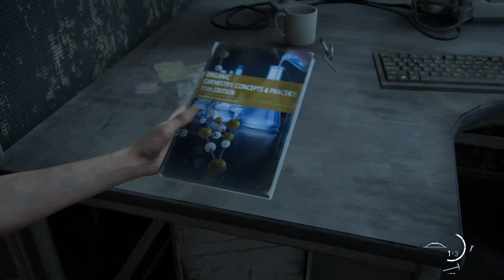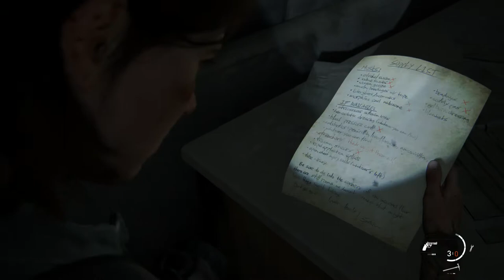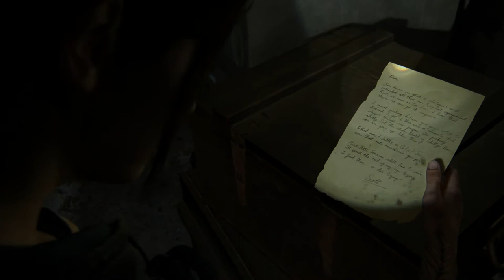TheOf Us Part 2 - Playthrough Part 10